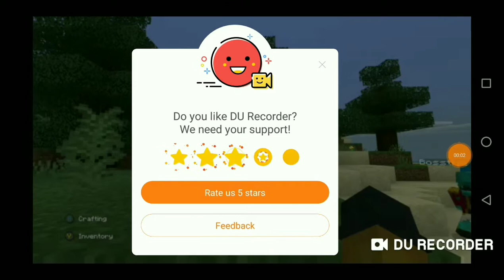Awesome house! (Minecraft) part.1